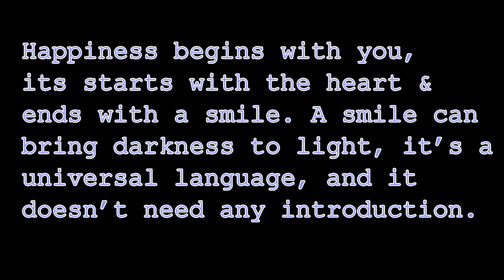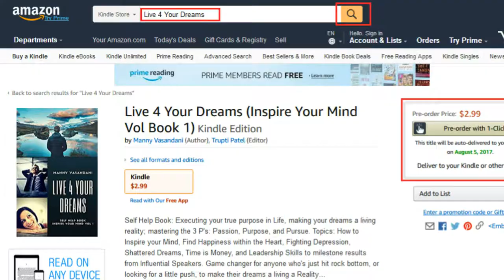LIVE 4 YOUR DREAMS AMAZON EBOOK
Live 4 Your Dreams ♪ ♫ , its Raw its real, & it make you face reality,
solutions;4 happiness, fight  depression & chase your dreams...

CREDIT TO GOOGLE IMAGES AND MOVIE CLIPS FOR ALL THE

GREAT IMAGES AND VIDEO CLIPS♦ ♦ ♦

1)This video has no negative impact on the original works (It would actually be positive for them)
2)This video is also for teaching purposes.
3)It is not transformative in nature.
4)I only used bits and pieces of videos to get the point across where necessary.

motivation videos
inspirational videos
best motivational videos
inspiring videos
motivational clips
most inspirational videos
motivating videos
inspirational clips
video motivation
motivational tapes
best motivation
motivational speakers
motivational speech
sales motivation
employee motivation
motivational clip
video inspiration
live 4 your dreams ebook
how to find hope
finding purpose in life
self help by Manny Vasandani
goal settings
fighting depression
life experience challenges
life challenges
how to overcome depression
how to fight anxiety
how to find happiness within
how to inspire your mind
time management skills
how to influence others
how to gain leadership skills
How to become a better you
Live 4 your dreams
mindset relief